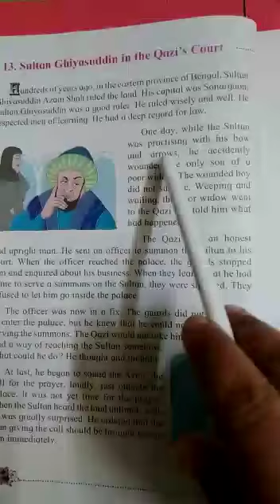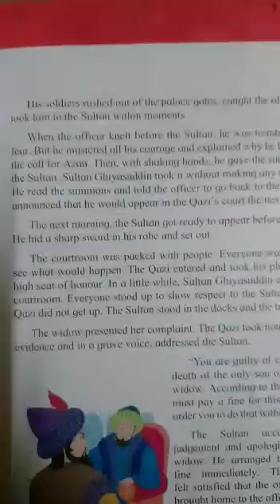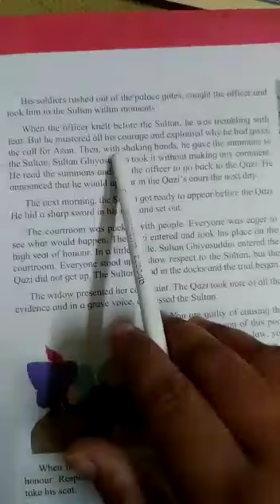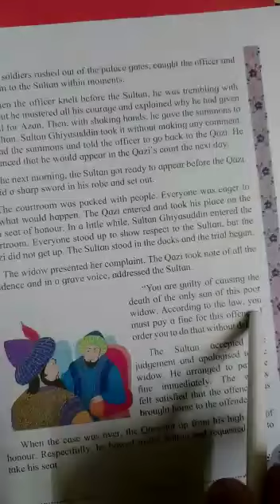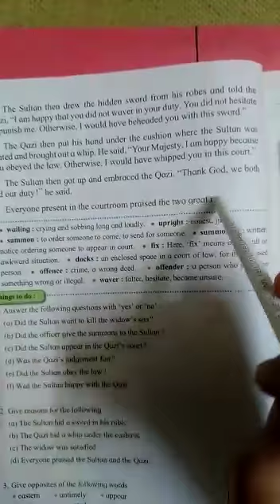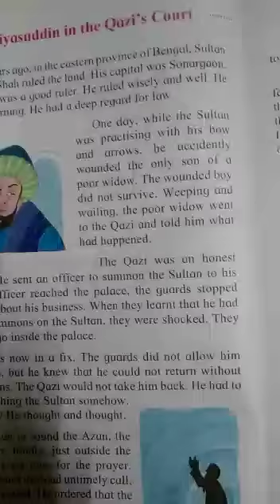| Class 4 | Subject - English | Lesson - 13 | Gurukul Sampada School Kolhar |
Description:
Chapter - Sultan Ghiyasuddin in the Qazi's Court
Reading the chapter
Explaination
Summary
New words
Solving exercise in Workbook